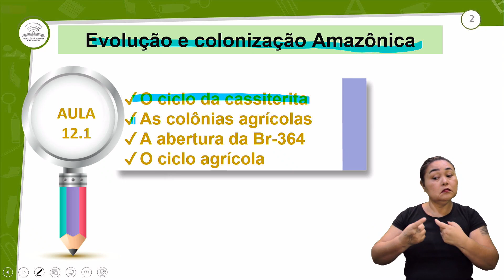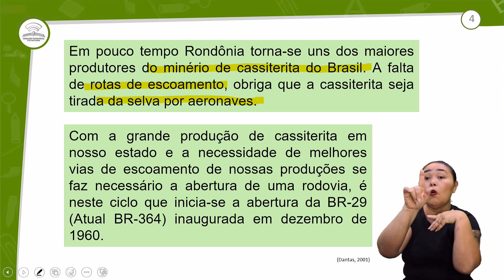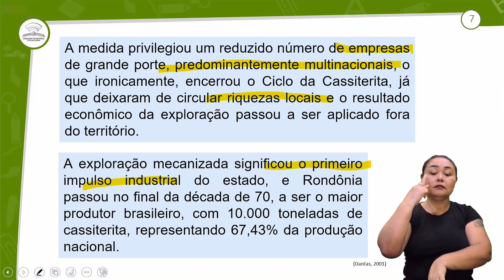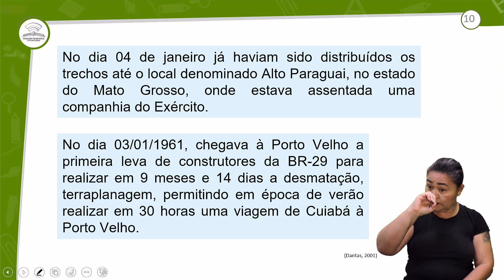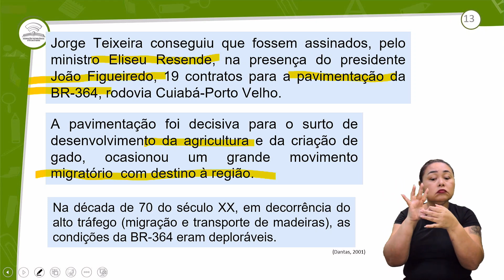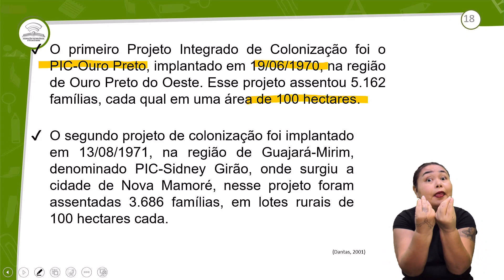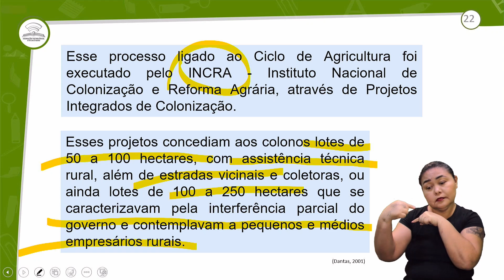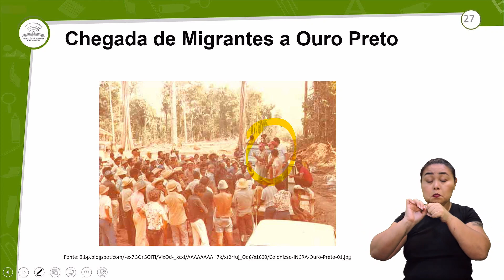12.1 - EVOLUÇÃO E COLONIZAÇÃO AMAZÔNICA - GEOGRAFIA DE RO - 1º ANO E.M - AULA 12.1/2023